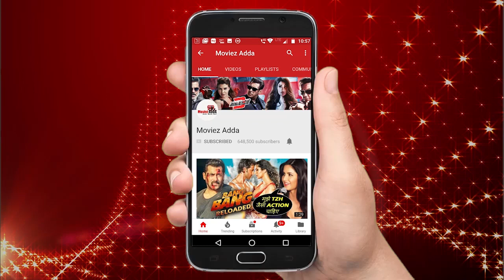Bigg Boss 12: Dipika Say Somi Is A Weak Contestant | Sawal Jawab Task